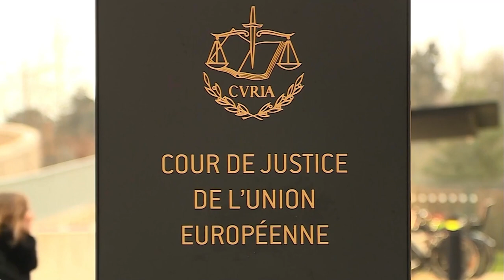La presidenta de JxCat exige a Sánchez que diga si está dispuesto a hablar de autodeterminación